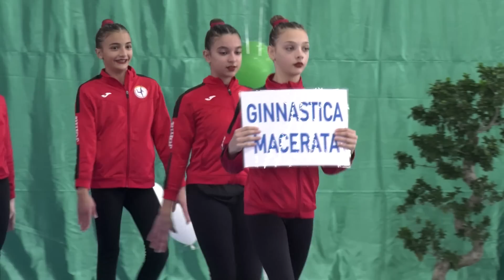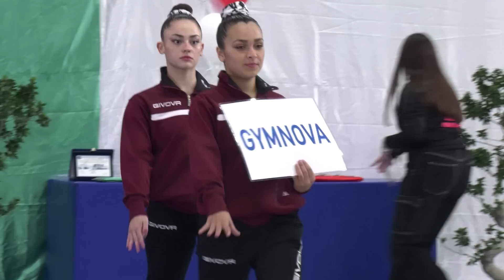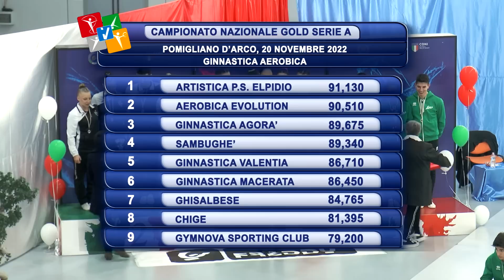Pomigliano D'Arco - Campionato di Serie A di Aerobica